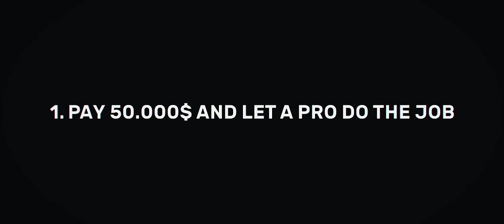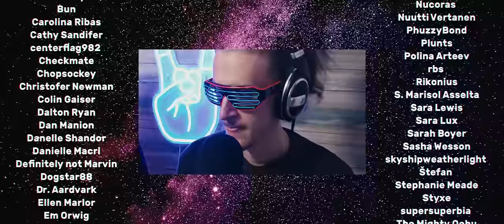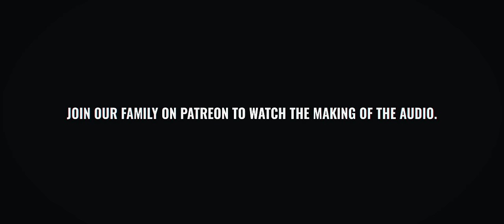Another Brick in the Wall (CYBERPUNK/SYNTH/ELECTRO/WHATEVER Cover by Melodicka Bros) ft. our Patrons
Enjoy our Cyberpunk/Synthwave/Electronic-Rock cover of Another Brick in the Wall by @pinkfloyd featuring our wonderful Patrons! Inspired by artists like Muse, Justice, Hyper and more.

Dave: Vocals, Guitar.
Joe: Keytar, Production.